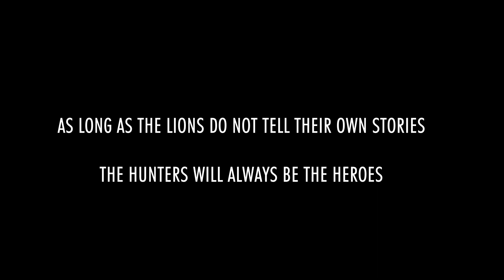AFF 2023 - About the Movie - VUC Prijs - The village of Kenou